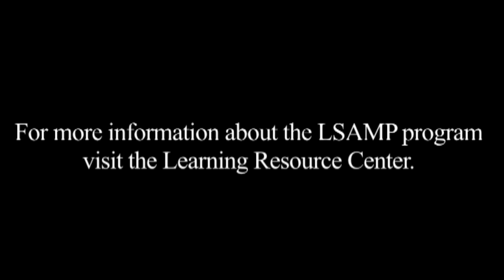LSAMP Research Presentations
Have you ever wondered what the LSAMP program is? Well here's your chance to find out. Bloomfield College's LSAMP program provides students with the opportunity to conduct and present research within their respected majors. Tune in and find out what types of research BC students are conducting.